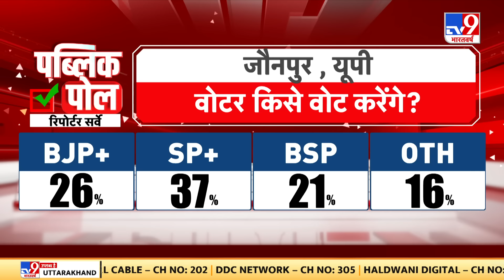Public Poll Full Show: 'Dhananjay Singh से भाजपा वाले डरते हैं' | SP | BJP | BSP | Congress